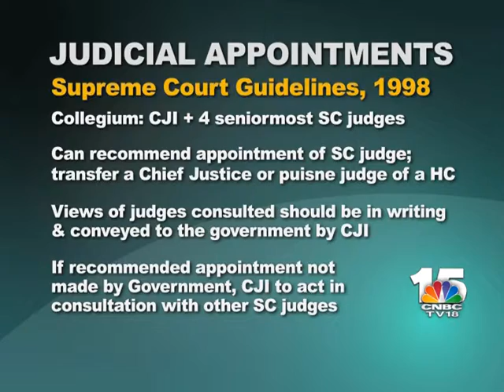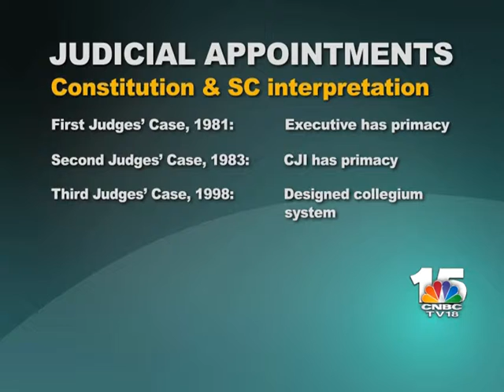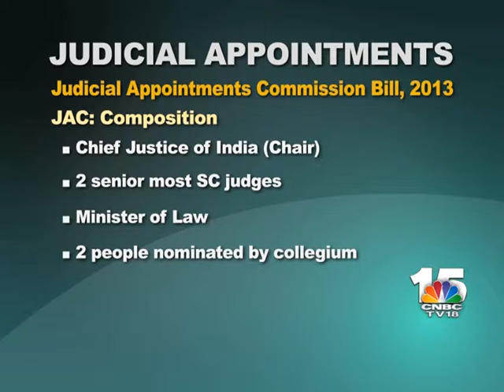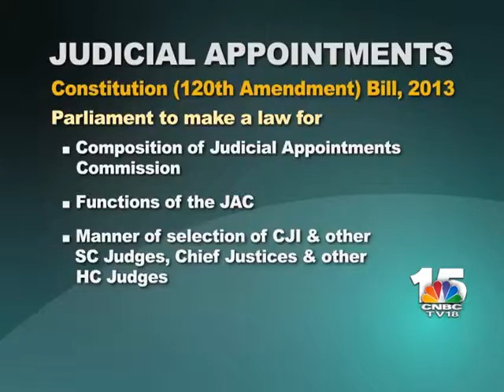THE FIRM EP#295 SEGMENT 1